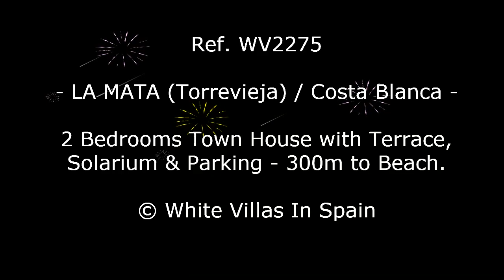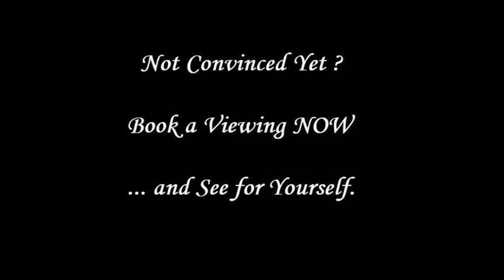LA MATA: 2 Bedrooms Town House with Terrace, Solarium & Parking. 300m to Beach (©WhiteVillasInSpain)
Ref: WV2275  --  LA MATA (Torrevieja): 2 Bedrooms Town House with Terrace, Solarium & Parking. 300m to the Beach (©WhiteVillasInSpain) -

White Villas in Spain presents this 94m² Townhouse over two floors with a 25m² Terrace. Facing West and only 300mtrs to the Beach.

The property has a modern twist inside with a lounge/diner, air-con installed, an open plan modern kitchen, two bedrooms, a full family bathroom and a cloakroom toilet.

There is an underground Parking space, a private Solarium and the property will be sold furnished subject to an inventory.

La Mata Beach is a wide stretch of sand backed by a wooden promenade lined with bars and restaurants serving regional rice dishes. Beyond the beach, vendors sell produce, clothing, and kitchenware at a weekly outdoor market. There are cycling and walking paths criss-cross nearby Parque Natural de la Mata, whose saltwater lagoons are home to beautiful flamingos.

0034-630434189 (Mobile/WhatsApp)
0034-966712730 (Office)